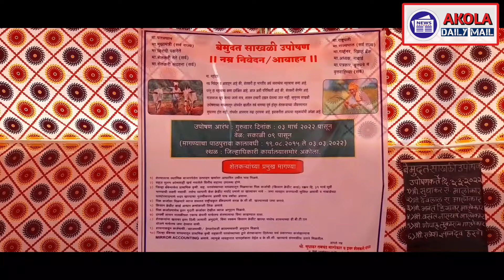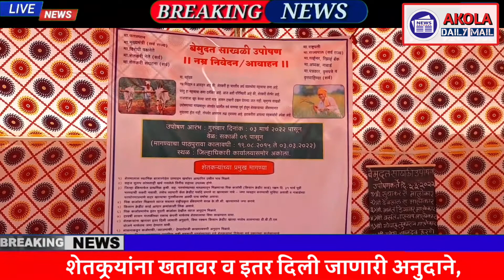सुलभ कर्ज पुरवठा सुधारित केसीसी योजनांच्या अंमलबजावणी शेतकऱ्यांचे उपोषण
शेतकर्‍यांना सुलभ कर्ज पुरवठा सुधारित केसीसी योजनांच्या अंमलबजावणी पद्धती सुधारणा व इतर मागण्यासाठी शेतकरी बांधवांचे जिल्हाधिकारी कार्यालयासमोर साखळी उपोषण
अकोला—शेतकरी हा भारतीय अर्थव्यवस्थेचा महत्वाचा कणा आहे.परंतु शासनदरबारी सतत दुर्लक्षित राहिला.नाबार्डमार्फत केसीसी योजनेच्या अंमलबजावणीत आमुलाग्र बदल होणे व इतर महत्वाच्या मागण्यांसाठी जिल्ह्यातील शेतकरी आजपासुन जिल्हाधिकारी कार्यालयासमोर साखळी उपोषनास प्रारंभ केला आहे.आज दि.३मार्च२०२२ ला निंबी मालोकार येथील शेतकरी सर्वश्री सुधाकर रामचंद्र मालोकार,देवलाल मालोकार,अनंत डिगांबर मालोकार,वसंत नारायण मालोकार,गोपाल तुकाराम मालोकार,राजेश ज्ञानदेव हरणे यांनी साखळी उपोषणास प्रारंभ केला.
या साखळी उपोषण यशस्वितेसाठी सर्वश्री संजय मालोकार,बबनराव कानकिरड,रमेश पाटील लोणाग्रेकर,अजय गावंडे,चंद्रशेखर गावंडे म्हैसांग,मधुकर गायकवाड व जिल्हाभरातील शेतकरी पुत्र अथक परिश्रम घेत आहेत.
अकोला जिल्हा जलसिंचन संघर्ष समितीचे जिल्हाध्यक्ष महादेवराव भुईभार यांनी साखळी उपोषणास पाठींबा जाहीर केला.
    शेतकर्‍याच्या प्रमुख मागण्या
शेतमालास स्थानिक बाजारपेठेत उत्पादनावर आधारित उचित भाव मिळावा.
सहज सुलभ कोणताही खर्च नसलेले वित्तीय सहाय्य उपलब्ध व्हावे,जिल्हा बँकेमार्फत सोसायटीच्या माध्यमातुन मिळणार्‍या पिक कर्जाची रक्कम दि. ३१मार्चपूर्वी भरण्याची सक्ती नसावी.तसेच व्यापारी कॅशक्रेडीट मर्यादेप्रमाणे या खात्यावर नावे जमा व्यवहार करण्याची सुविधा असावी व नाबार्डच्या पतधोरणाप्रमाणे सदर खात्याचा नुतणीकरण अवधी पाच वर्षाचा असावा. पिक कर्जावर मिळणारी व्याज सवलत राष्ट्रीयीकृत बँकेप्रमाणे सरळ के.सी.सी. खात्यामध्ये जमा करावे.
किसान क्रेडीट कार्ड आधार क्रमांकाशी लिंक असावे,
पिक कर्जाप्रमाणे इतर मुदती कर्जावर देखील व्याज अनुदान मिळावे.
दरवर्षी शासन मालकीच्या एकाच कंपनीमार्फत शेतमालाचा विमा काढावा.
शेतकर्‍यांना खतावर व इतर दिली जाणारी अनुदाने, विमा रक्कम किसान क्रेडीटखात्यामध्येच शासनाच्या डी.बी.टी.एल.योजनेमार्फतच जमा देण्यात यावी.
शासनाकडुन कर्जमाफी,व्याजमाफी देण्याऐवजी कायमस्वरुपी अनुदान मिळावे.
जिल्हा बँकेच्या माध्यमातुन प्राथमिक कृषी सहकारी पतसंस्थाच्याद्वारे शेतकर्‍यांना दिलेल्या सर्व प्रकारच्या कर्ज खात्याचे मिरर अकाऊंटींग असावे.व्यवहारात पारदर्शकता व के.सी.सी.खात्याचे संगणकीय उतारे मिळावे.